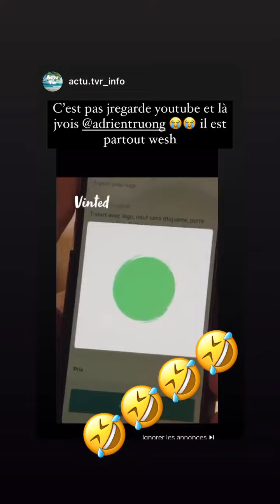ADRIEN TRUONG - 01 Juin 2022